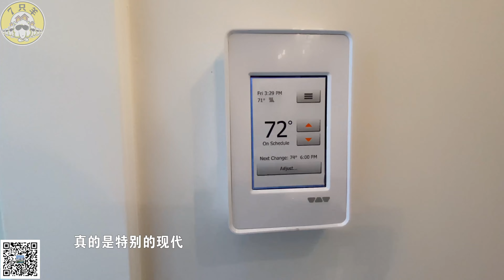加拿大 买房 | 都来评评理！这个价格，竟然能在卡尔加里市中心买全新独栋别墅，谁还去多伦多和温哥华？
卡尔加里再次荣获2020年全球宜居城市殊荣，排在温哥华和多伦多两个超级城市前面。为什么？看这期节目就能猜出端倪。 这么现代大气的豪宅，位于卡尔加里市中心的顶级地段，只卖一百万出头，不是宜居城市是什么？都来评评理！

对加拿大房产有任何疑问，请咨询：七只羊客服微信：SevenSheepCanada